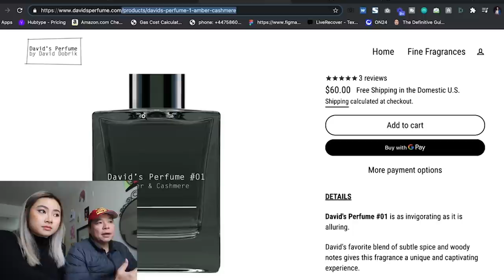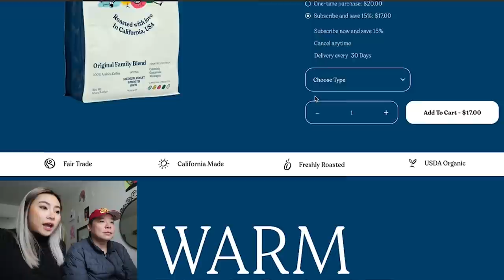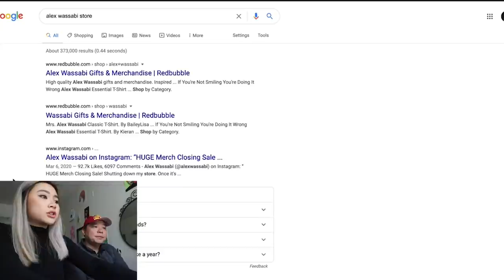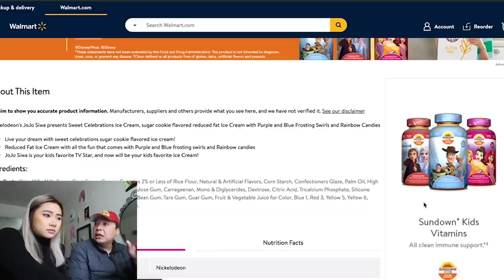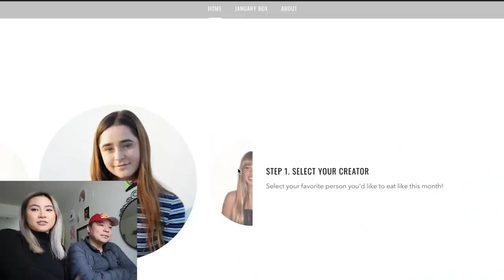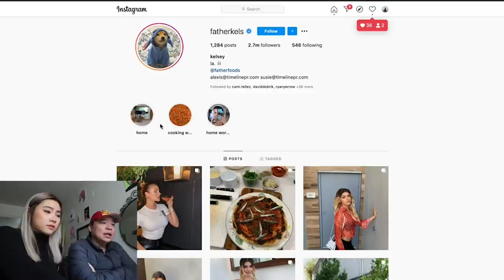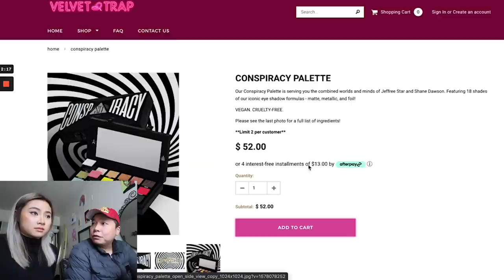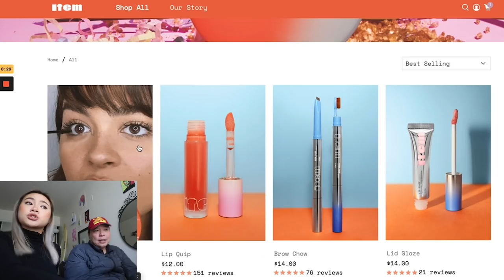RATING YOUTUBER MERCH ( chamberlain coffee, david dobrik )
cody ko my and my dad are inspired by you and product tier list

Leon Yeh ( my dad lol ) is the CEO at Yverge :))

SOCIAL MEDIA!

7640 NE Airport Way
# 56695